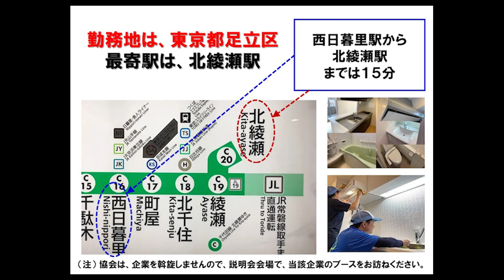【8月24日（水）14：00】清掃／東京／内定出る